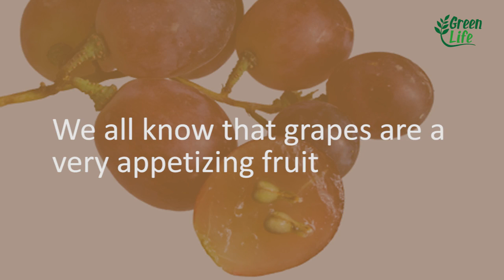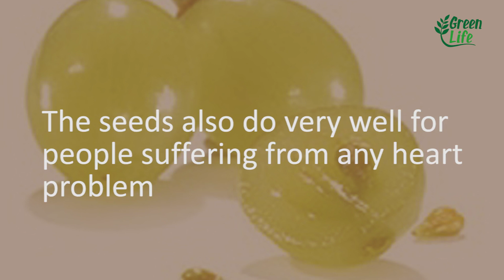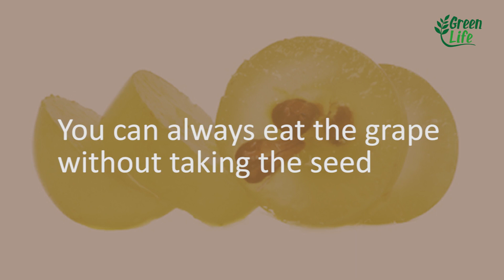YOUR JAW DROPPED With All This Unknown Benefits That GRAPE SEED Have For Your Health [NEW VIDEO]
Antioxidants. Grape seed is rich in elements called phenolic, in addition to tocopherol and proanthocyanidins, which are great antioxidants for our body. These substances protect our body from free radicals, helping our tissues and organs to protect themselves from these harmful elements.

YOUR JAW DROPPED With All This Unknown Benefits That GRAPE SEED Have For Your Health

There are those who avoid them, who prefer to remove them when they are consuming the grape, but it is a big mistake, you may be surprised, but the seeds of the grape contain incredible health benefits. Buried as small treasures the seeds hide great remedies for the body, for beauty, youth and even help to lose weight. We are sure you will love to know more information about grape seeds.

Within natural medicine, grape seeds present themselves as an essential resource for treating various problems. So much so that grape seeds are viewed with fear by the pharmaceutical industries, since being natural and accessible to all, can not patent them for economic benefit. So we ensure that few foods contain as many benefits as grape seeds.

➜ ➜ ➜  ATTENTION: This is a Video of Recipes and News on Home Treatments, It Does Not Replace a Specialist. Always consult your doctor!